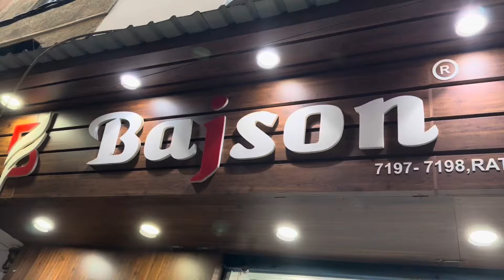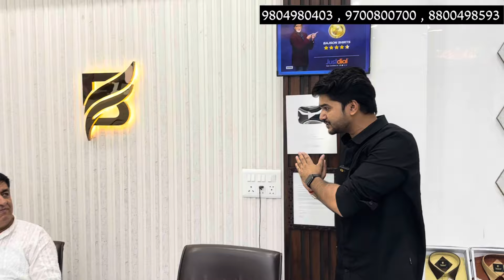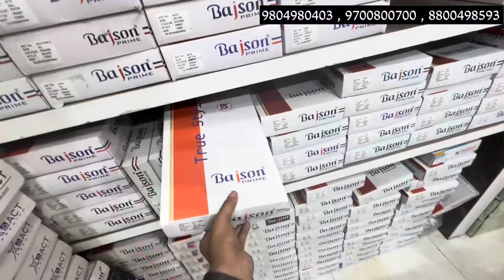₹80,000 महीना गारंटिड कमाओ , India’s No.1 Box Pack Shirts Brand , A1 Quality Shirts Brand In Delhi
ORDER NO =  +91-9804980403 (WHATSAPP ONLY )                                                     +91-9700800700 ( CALLING NO )                                                 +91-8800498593 ((MISSED CALL)

FACTORY OUTLET
ADDRESS NAME= BAJSON APPARELS
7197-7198, Mahaveer Gali, Near Sundar Chowk, Gandhi Nagar, New Delhi, Delhi 110031

OLD OFFICE
ADDRESS NAME = BAJSON SHIRTS ADDRESS = [LOCATION LINK]
Vishwa Garments 7125 Mahaveer Gali Gandhi Nagar Delhi 110031, Kailash      Nagar, Seelampur, Shahdara, Delhi, 110031